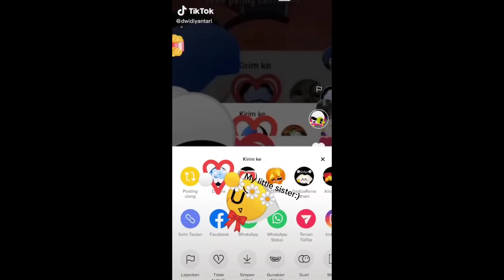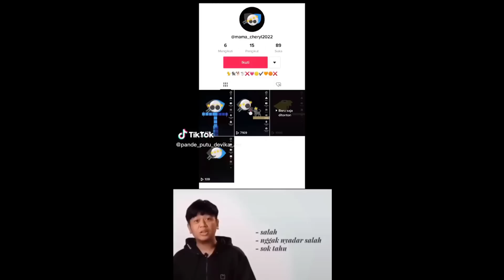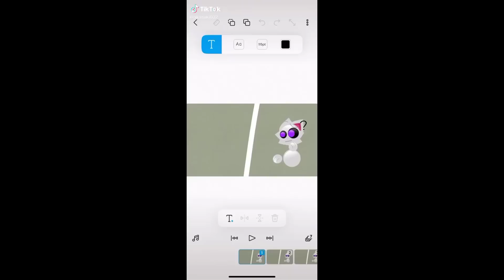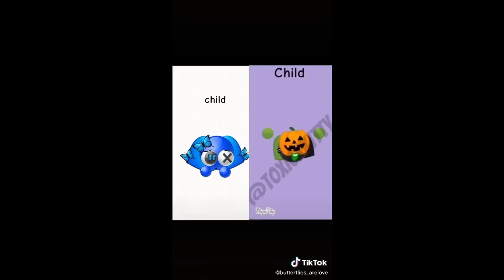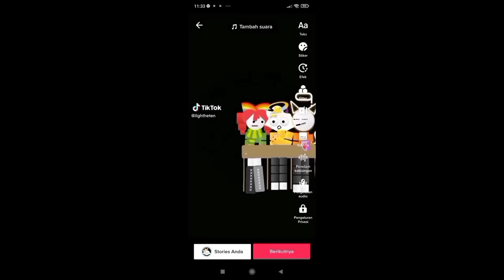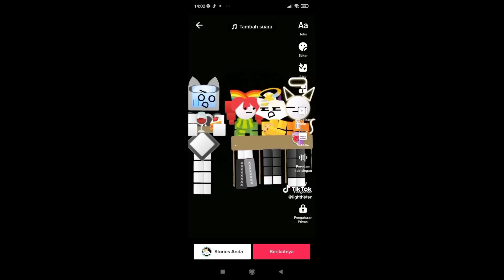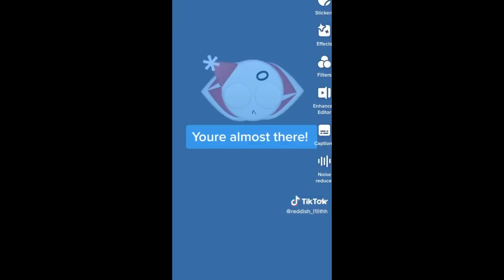Emoji Cat TikTok Compilation😸😸😸 #86